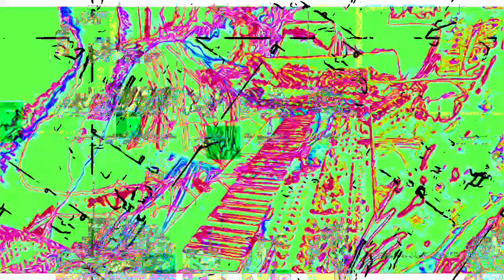[EPILEPSY WARNING] Movie 23 02 02 06h01m25s